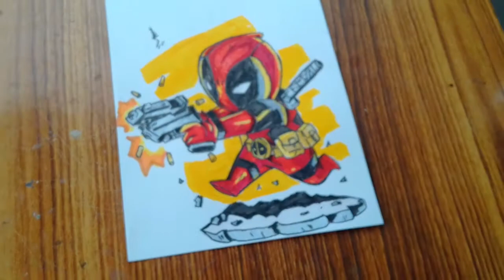Drawing CHIBI DEADPOOL | MARVEL CHIBI Art | Time Lapse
Drawing Deadpool In Chibi Style.
Peace.

drawing deadpool
how to draw deadpool
how to draw chibi deadpool
chibi deadpool draw
drawing marvel characters
drawing cute marvel characters
drawing chibi marvel characters
drawing spiderman
drawing cute deadpool